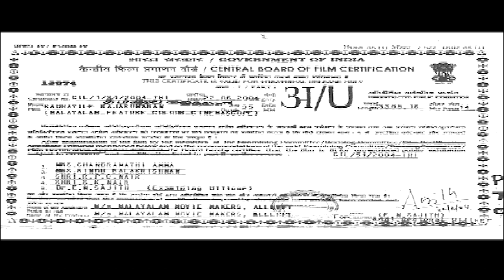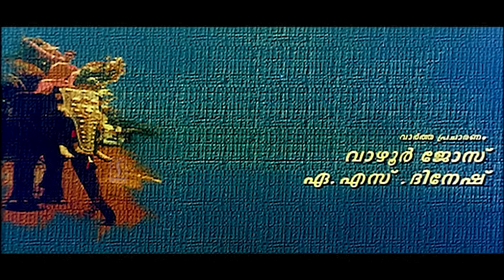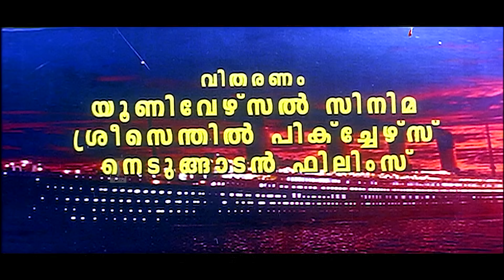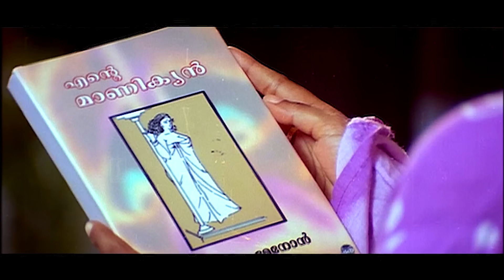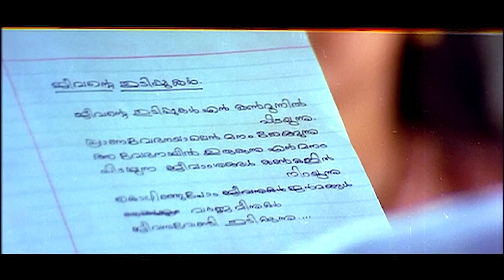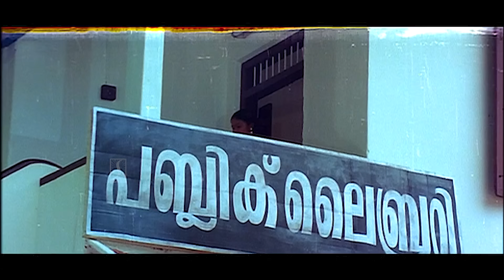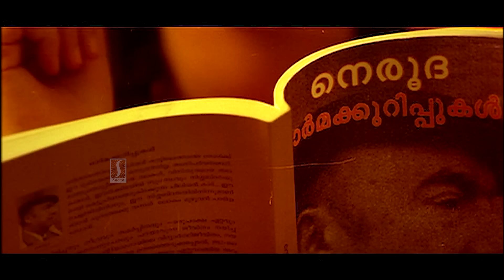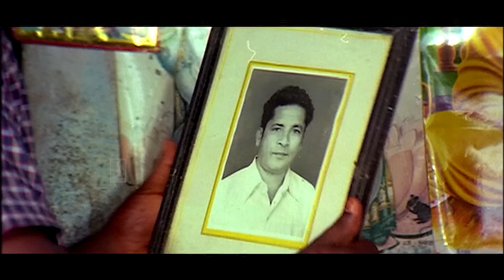Manikyan Malayalam Full Movie | Kalabhavan Mani | Nandhini | K K Haridas | Thej Mervin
Maanikyan is a 2005 Indian Malayalam film, directed by K. K. Haridas. The film stars Kalabhavan Mani, Nandini, Jagathy Sreekumar and Siddique in lead roles. The film had musical score by Thej Mervin

|| ANTIPIRACY WARNING ||